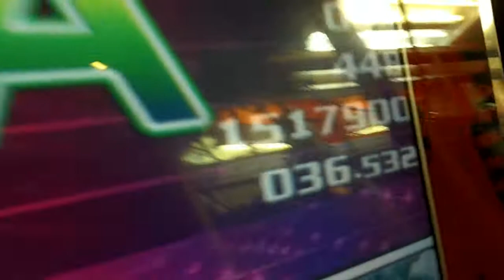Pump It Up Fiesta 2 - Innocent - Single 14 - A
Koyote - Innocent - Single 14 - A

Only 10 greats and 3 misses. Not my best numbers for this chart, but my best score. I had another run of 3 greats and 3 misses, but a lower combo. Go Figure. This chart is nice, but I just can't seem to keep up with it all. Fun to try, but I like the original crazy better, I guess.